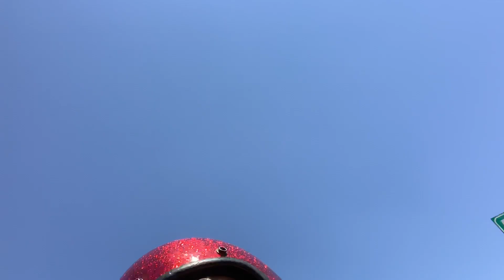Ore 13.45 Temperatura Percepita? Na Cifra!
...Secondotestomale...anche il ProdottoNipponicoVintage Ne Ha Percepita Troppa! Qualche metro dopo la fine del Vais, il motore ha Snazzicato! Controllo la temperatura: È’ APPALLAAAAAA...Che Tra Poco Squaglio tutto...Secondotestomale...piet stop obbligato e cerco aiuto...i Problemi Sono Altri...vivalavita